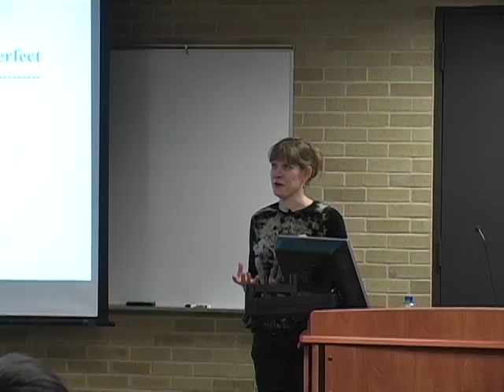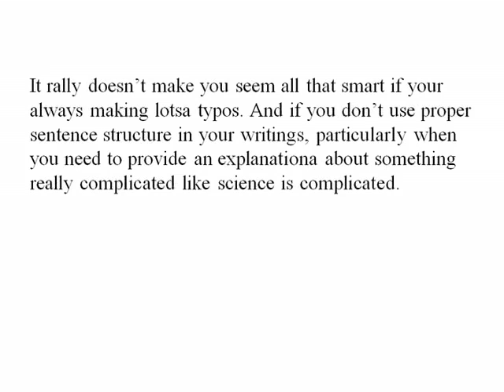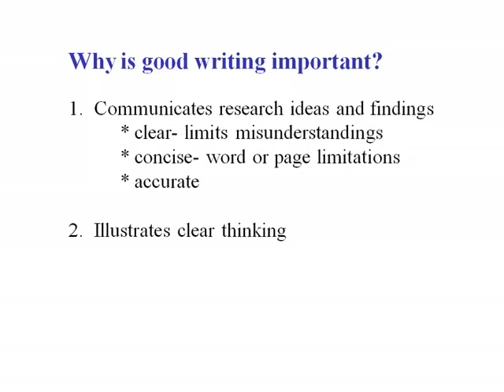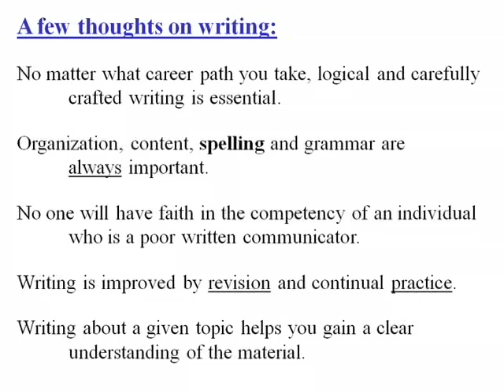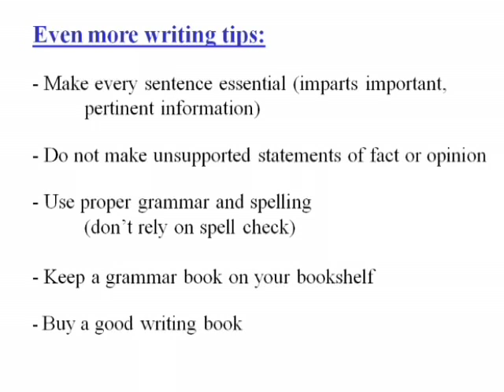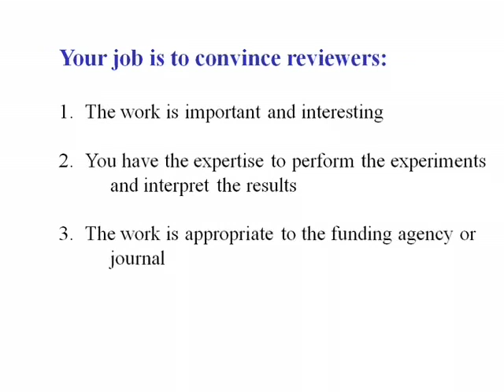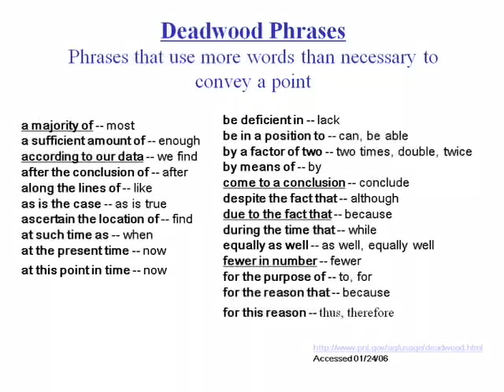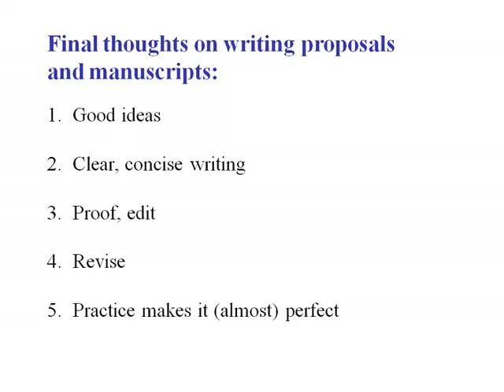Science Writing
Graduate Student Writing Series presentation, Science Writing: Practice Makes It (Almost) Perfect
Dr. Ginger Carney, Associate Professor of Biology, shares tips on writing about science.